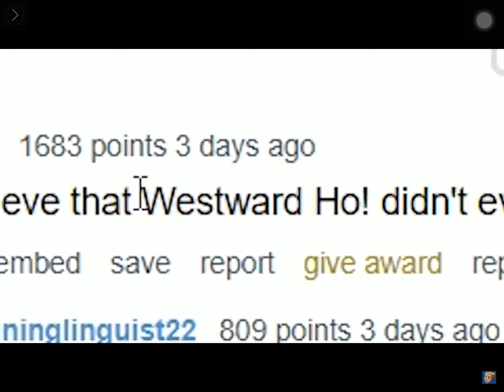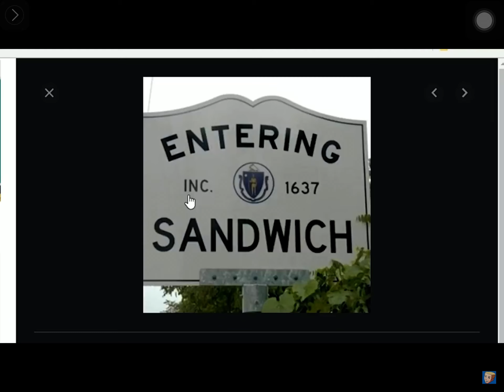THE UK&US WEIRDEST NAMES